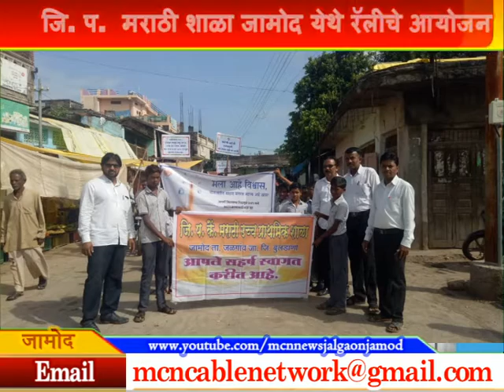जामोद जि. प. मराठी शाळा जामोद येथे रॅलीचे आयोजन